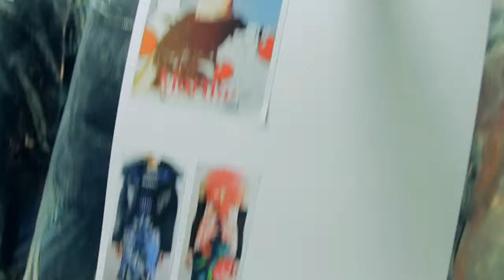Peter Pilotto Ready to Wear 2012 Vogue Fashion Week Runway Show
Watch the Peter Pilotto fashion show video from Vogue. Visit Vogue.com for new fashion trends, style looks, runway shows, shopping guides, models, and designers.

Starring: Peter Pilotto